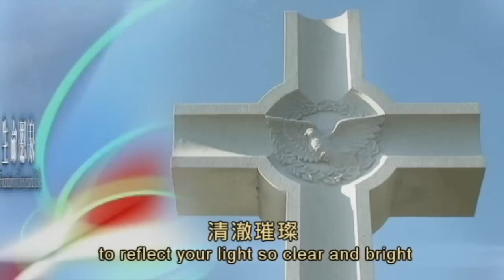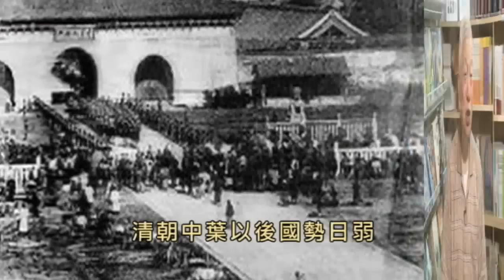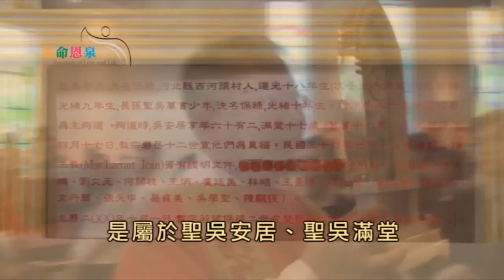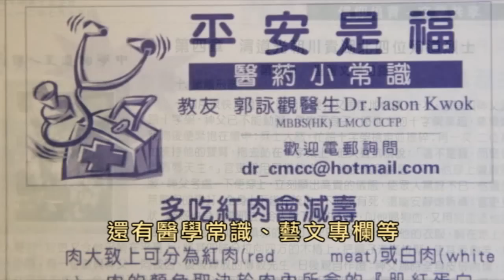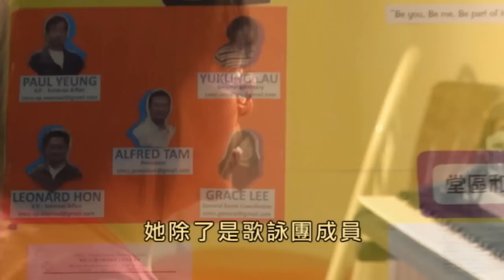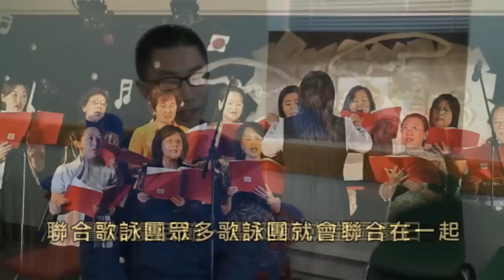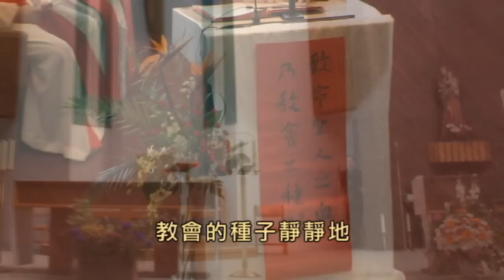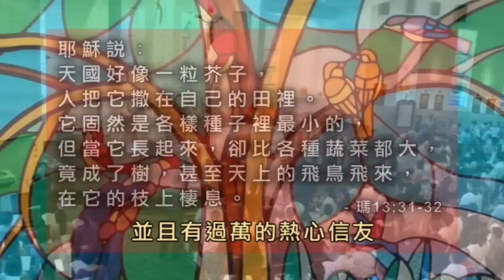「生命恩泉」- 回顧前瞻賀銀禧 25 Years of a Parish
回顧前瞻賀銀禧
25 Years of a Parish

一個原本只有數十家信友，連聖堂也沒有的堂區，憑藉眾司鐸在天主的帶領下，以及一群熱心的教友的協助，二十五年後，竟茁壯成為全球海外華人信友最多的天主教堂。
In 25 years, a small parish with a few dozens of parishioners and without a physical building, grew to become the largest overseas Chinese Catholic parish, under the guidance of God through its pastors and enthusiastic parishioners.